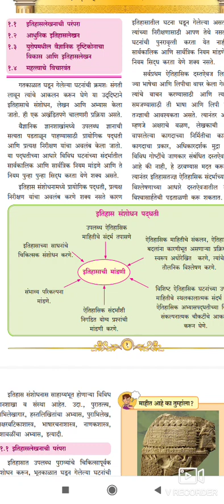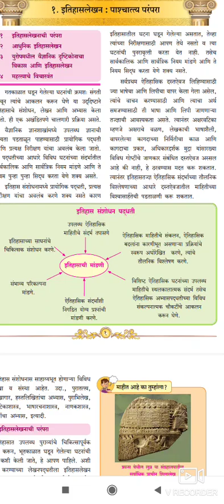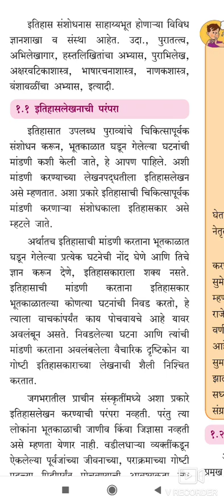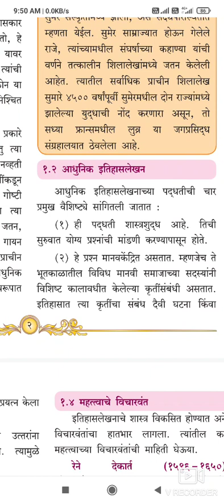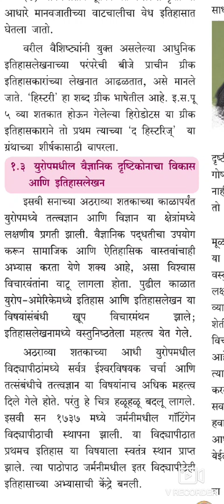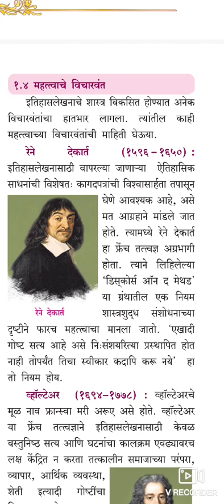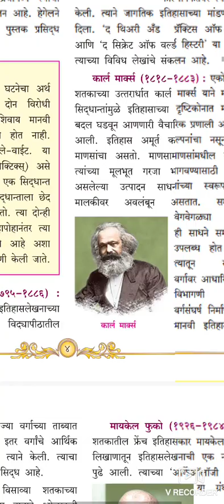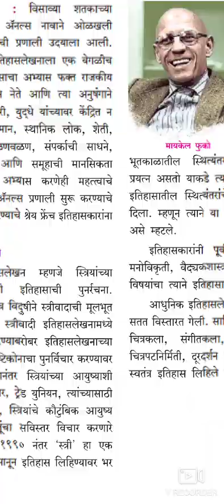इयत्ता दहावी, इतिहास व नागरिक शास्त्र, १. इतिहास लेखन पाश्चात्य परंपरा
प्राचीन काळापासून आधुनिक काळापर्यंत उपलब्ध पुराव्यांवरून त्या त्या काळातील मानवी प्रयत्‍न, सामाजिक जीवनातील घडामोडी व परिस्थिती यांविषयी स्थळ, काळ व व्यक्ती यांच्या निर्देशांसह जे लेखन केले जाते, त्यास इतिहासलेखन म्हणतात.